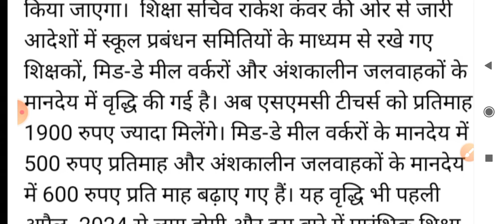मिड डे मील वर्केरो के मानदेय में हुई बढ़ोतरी || सरकार ने आज नया आदेश किया जारी